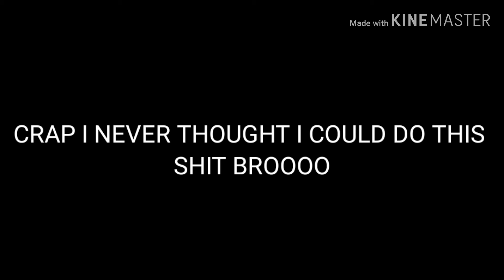[Cussing not to bad] THANK YOU GUYS SO MUCH I WUV CHU PEOPLEZZZZZ ❤❤❤❤❤